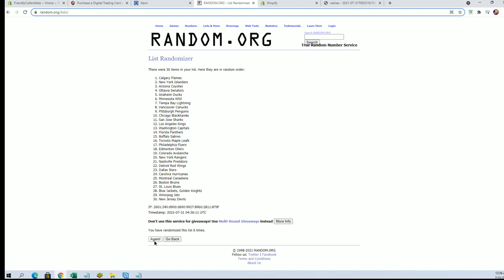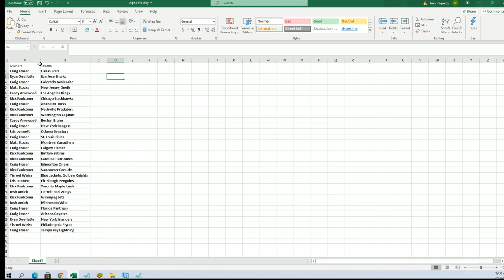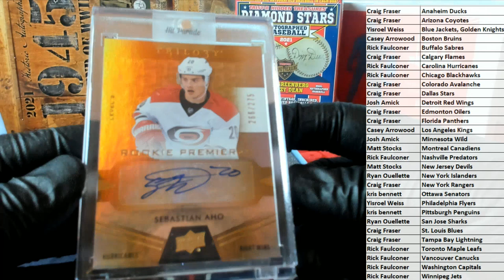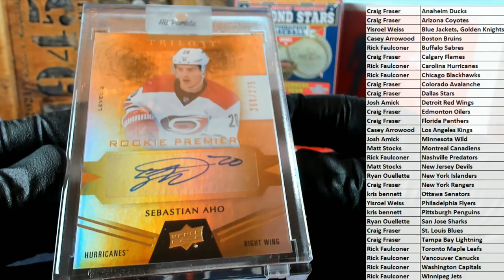202021 Hit Parade Hockey Limited Edition Series 10 ID 21HPS10HOCK101